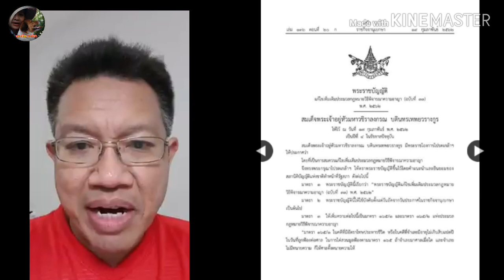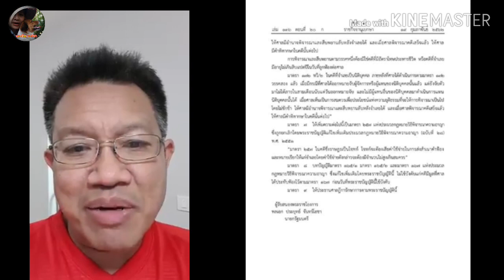กฏหมายใหม่ ฟ้องไม่มีมูล ติดคุก